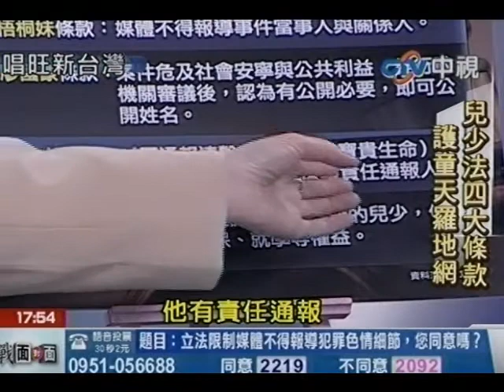唱旺新台灣20101128》曹小妹條款 不能沒有你(5)